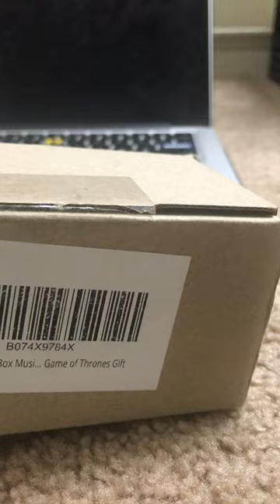UNBOXING GAME OF THRONES MUSIC BOX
Real Cool GAME OF THRONES MUSIC BOX

You can buy this from AMAZON